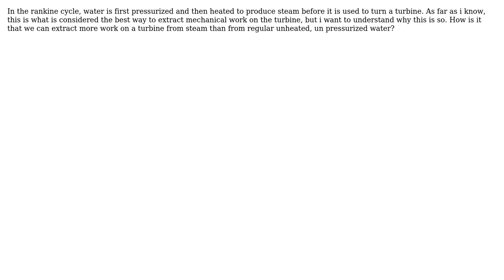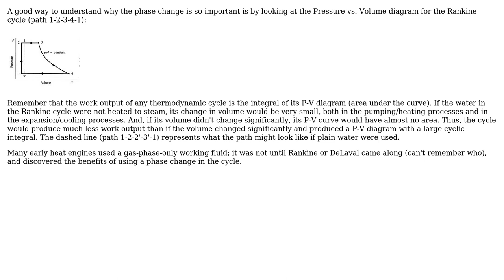Engineering: Why use steam in the rankine cycle?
With thanks & praise to God, and with thanks to the many people who have made this project possible! You are responsible for your own actions.